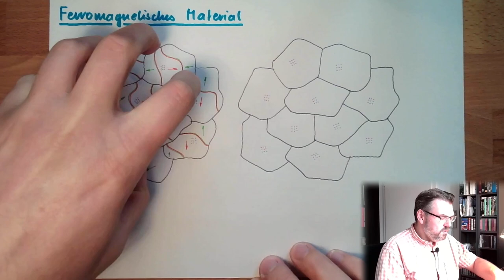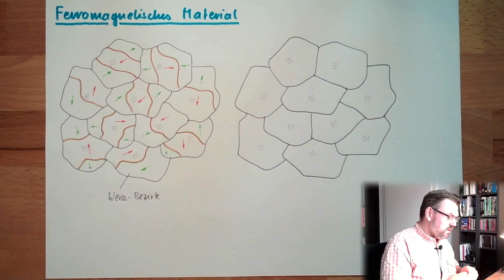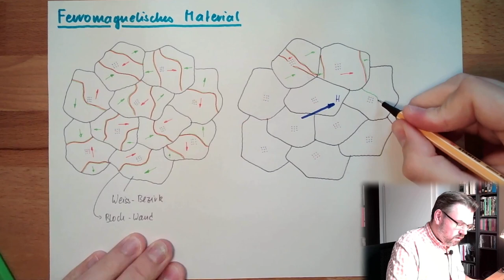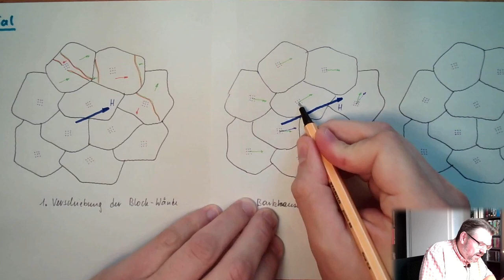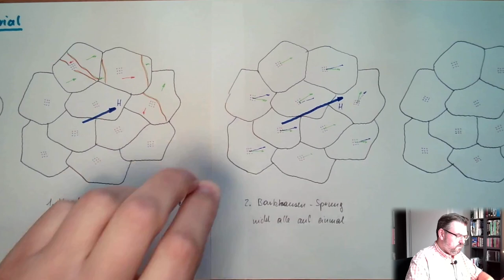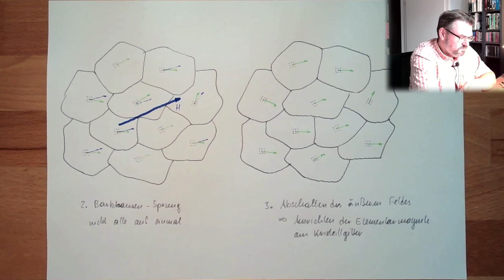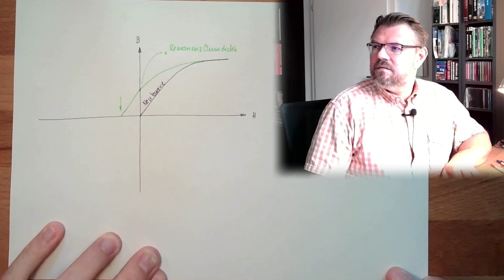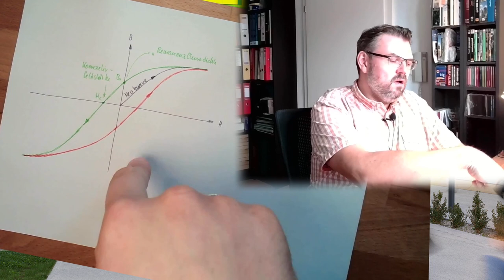MAF 08: Ferromagnetismus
In diesem Video hören wir warum es zum ferromagnetisdchen VErhalten kommt. Wir hören etwas über Weiss-Bezirke, Blockwände und Bakhausensprünge und leiten daraus die makroskopisch feststellbaren Dinge wie z.B. Remananzflussdichte und Koerzitivfeldstärke ab.